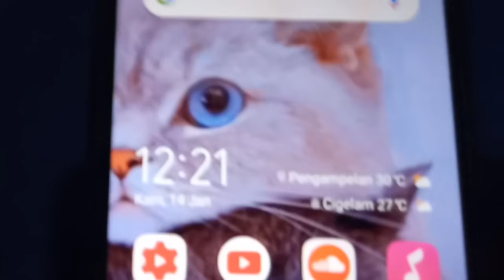cara menetaskan telur ayam hanya dengan media pakaian bekas. di jamin berhasil 100%. ga ribet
cara menetaskan telur ayam dengan media pakaian bekas. cukup dengan pakaian bekas, telur di ambil dari indukan ayam sekitar 7 hari di erami dan bisa di pindahkan ke media pakaian
menetas sempurna
anak ayam
tanpa lampu
ejt channel
ejt parodi
cara menetaskan telur ayam tanpa lampu
cara menetaskan telur
cara menetaskan telur ayam Bangkok
cara menetaskan telur ayam Kate dengan mesin tetas
cara menetaskan telur ayam dengan mesin tetas
cara menetaskan telur ayam tanpa mesin tetas
cara menetaskan telur ayam ras